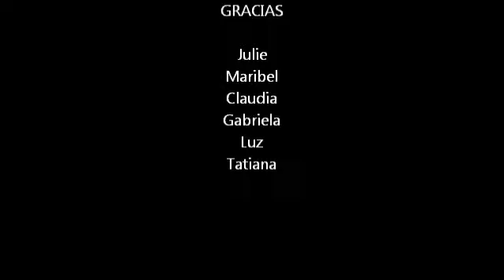Tio Pepe LFM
Dia de paseo con todos los compañeritos del Liceo.